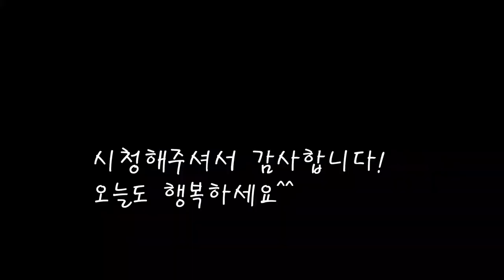비린내없이 맛있게/꼬득한 미역줄기볶음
소금으로 절여 보관된 미역줄기볶음을  비린내 빼고 맛있게 만드는법.
오래두고 밑반찬으로 먹을수있는 미역줄기볶음 레시피예요.
[미역줄기 볶음]

*재료
미역줄기 890g
소주 2큰술
국간장(조선간장) 1큰술
간마늘 1스푼(가득)
깨 2스푼

*만드는 법
1.미역줄기의 소금기를 여러번 행구어 빼준다.
2.물이끓는동안 찬물에 담궈준다.
3.끓는물에 미역줄기를 넣고 소주를 넣어준다.
4.한김날정도로  끓여준뒤 찬물에 깨끗히 씻어준다.
5.먹기좋은 크기로 잘라준다.
6.팬에 넣은후 국간장과 마늘도 넣어준다.
7.들기름을 넣은후 볶아준다.
8.간이잘베어들때 참기름과 깨를 뿌려주면 완성된다.